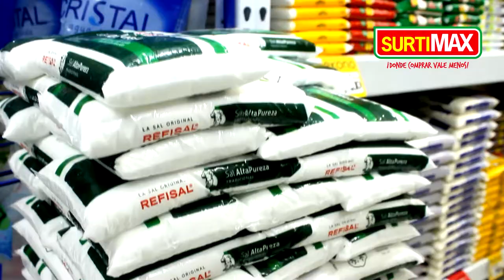SURTIMAX MARZO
Llega a Granada Meta una marca del Grupo Éxito SURTIMAX con 133 almacenes a nivel nacional. Siempre estamos pensando en la forma de ayudarle a economizar a nuestros clientes, ofreciéndoles estrategias de ahorro permanente.
Visítanos en Granada Meta en la Carrera 13 No 12-70 pasos abajo del Coliseo Alan Jara vía batallón, servicio a domicilio sin costo adicional, llamando al Celular  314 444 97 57  Horario de Atención  de domingo a domingo desde las 730 a.m. hasta las 8:00 p.m.